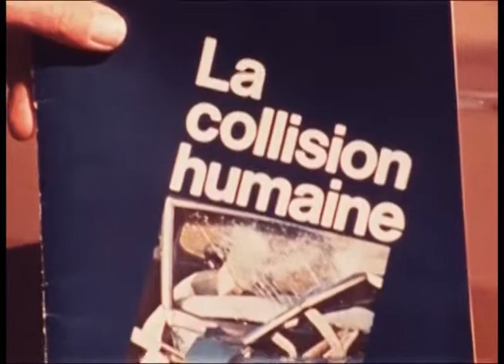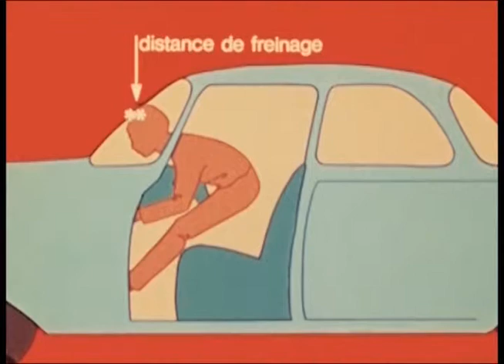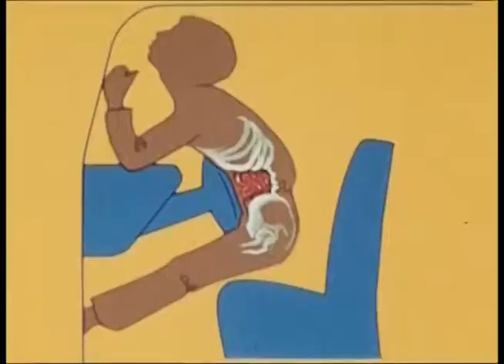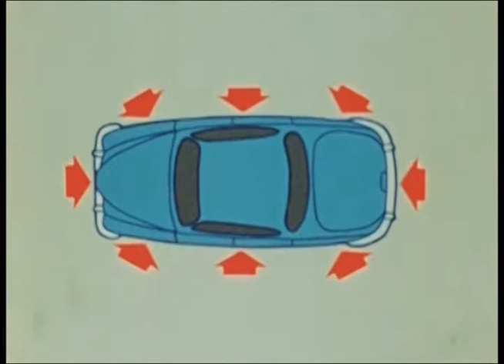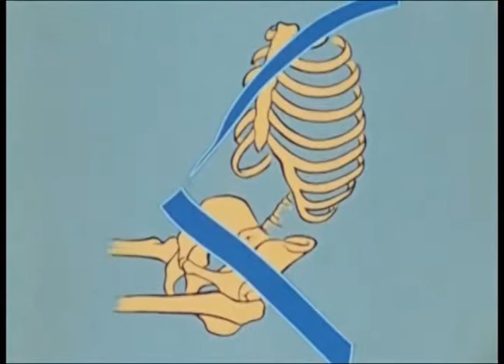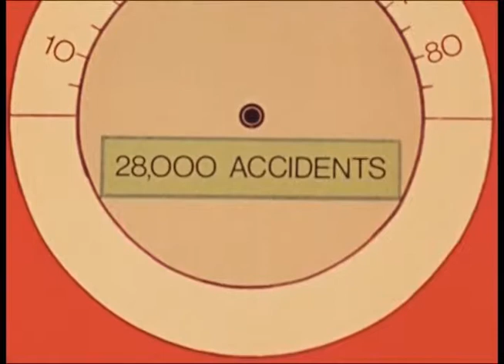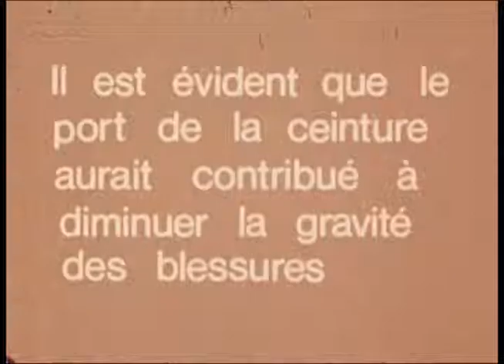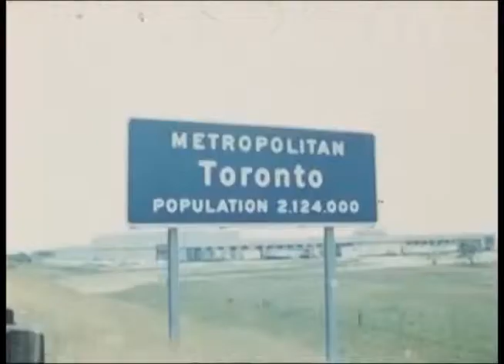C'est une question de secondes (1975?)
Cette vidéo, créée par le ministère  des Transports et des Communications de l’Ontario, faisait partie d’une plus vaste campagne qui encourageait les résidents de l'Ontario à porter la ceinture de sécurité. La vidéo existe aussi en version anglaise.

This video, created by  the Ontario Ministry of Transportation and Communications, was part of a larger campaign that encouraged Ontarians to use seat belts. An English-language version also exists.

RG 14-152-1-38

ontario.ca/archives